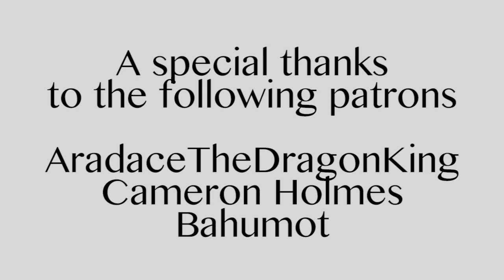Bendy and the Ink Machine - Bye Bendy (Comic Dub) ft.Amtrax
Yes, I got bit by the Bendy bug too.

Bendy: Amtrax

Alice: Me

SOCIAL MEDIA GO

WishUponACrane